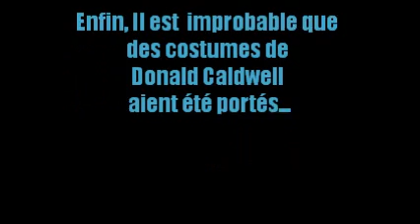Chez Marie Claude & Jeannot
Fin Juillet 2012